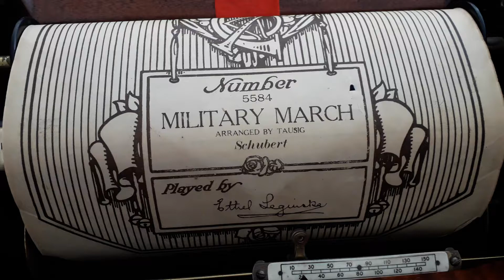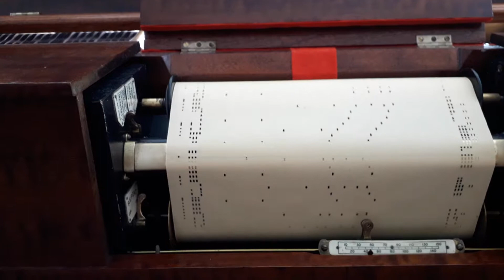Weber grand12 Pianola van Ed Hage Militaire Mars Schubert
Pianola is in 2017 door mij zelf gerestaureerd Militaire Mars schubert